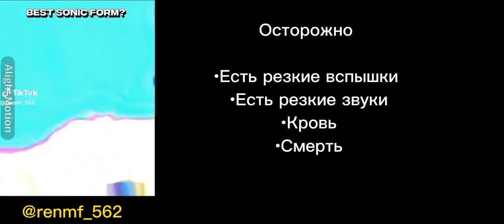Sonic Villains react to Fleetway Sonic|| My AU